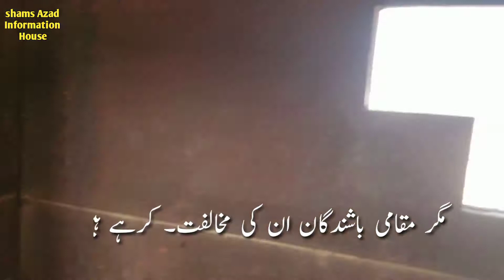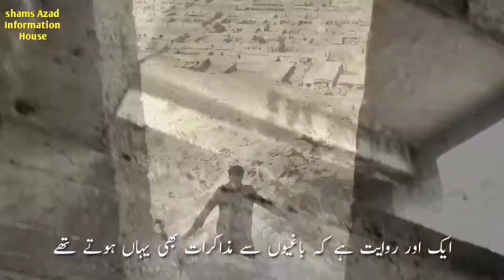tarikhi Maqam In Balochistan